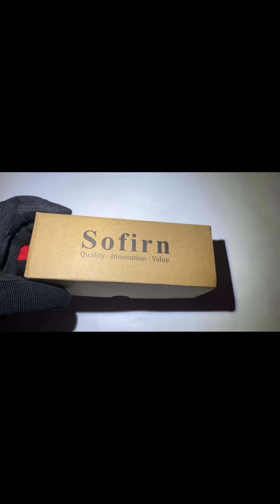Sofirn touch light